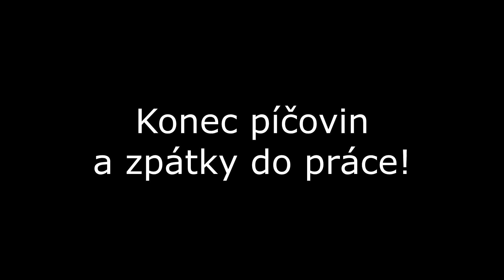Rostislav Richardson - Jak protáhnout ženské trubky?! (od 18-ti let!)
Jak protáhnout vaší staré trubky?! Jedinečný návod pro všechny prasáky je tu!